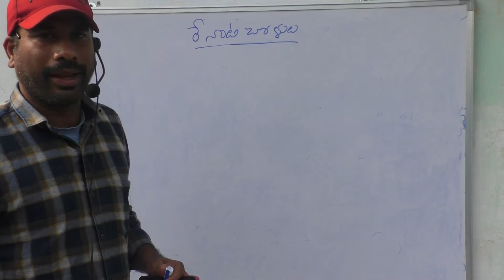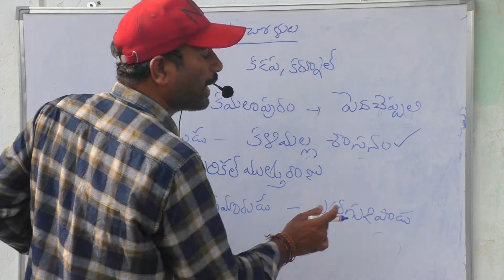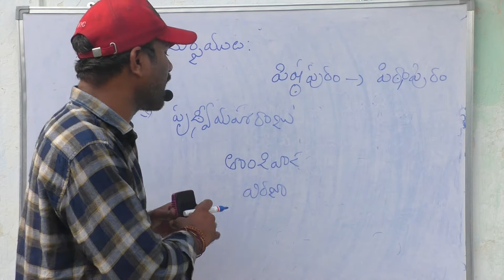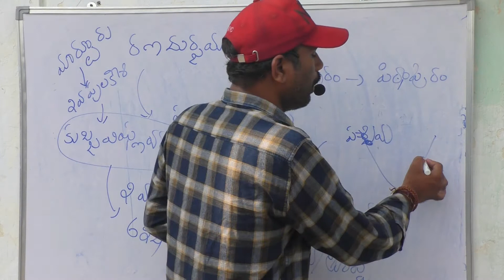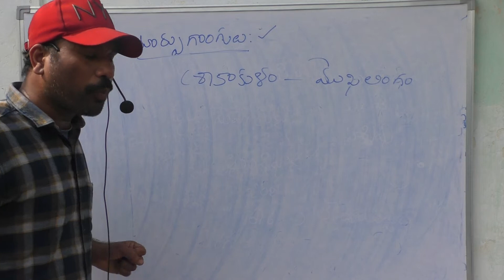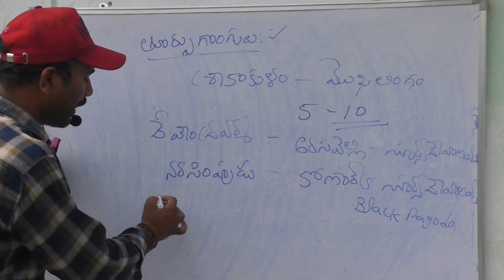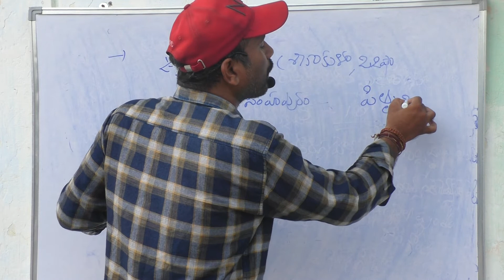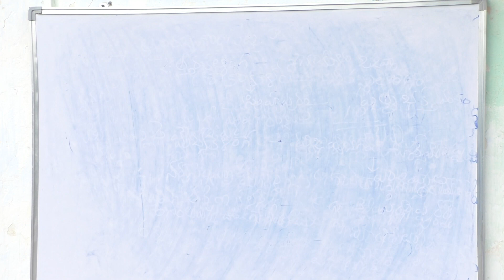రేనాటి చోళులు రన దుర్జయులు తూర్పు గాంగులు త్రి కళింగులు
AP HISTORY FOR ALL GROUPS EXAMS